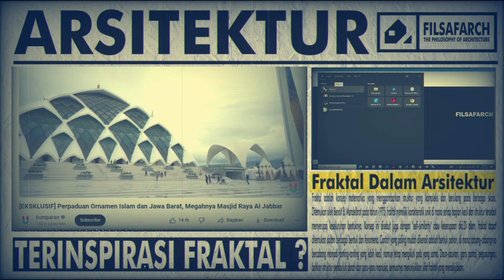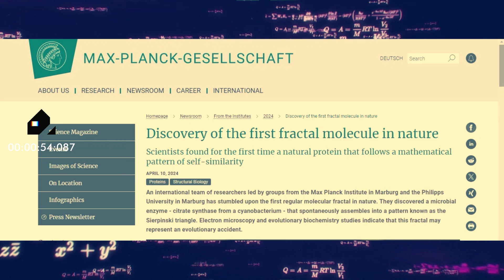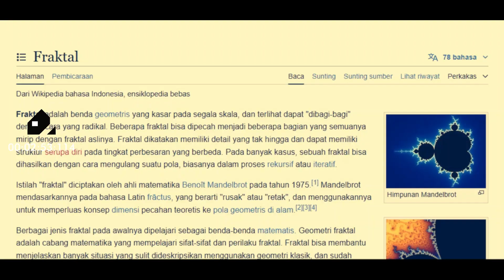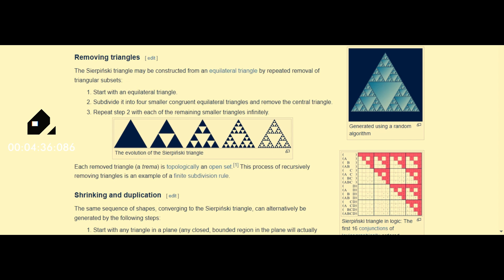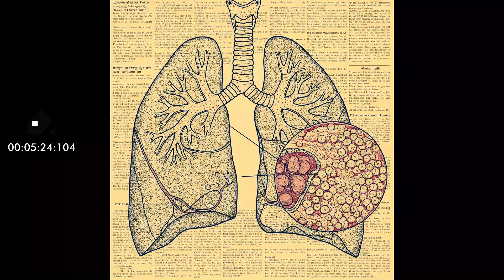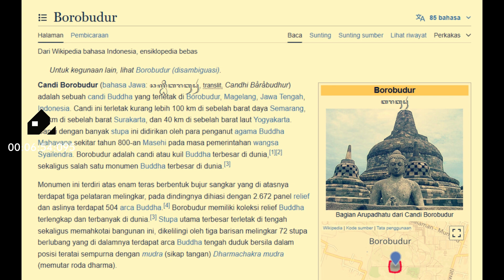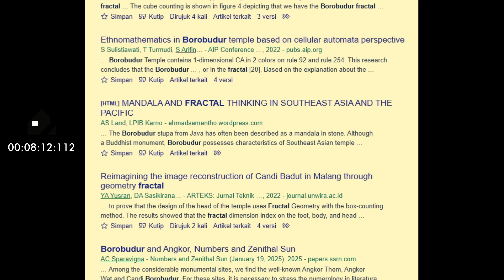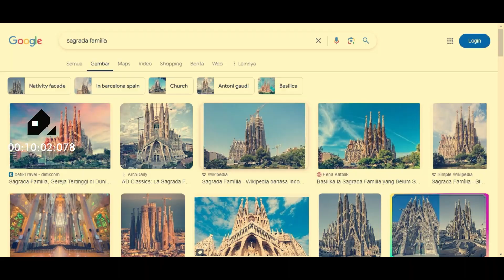Mengungkap Pola Fraktal Dalam Arsitektur ! (Arsitektur & Matematika)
Pernah dengar tentang fraktal? Pola matematika tak terbatas yang muncul di alam — ternyata juga menginspirasi banyak desain arsitektur modern! Di video ini, kita akan membahas bagaimana fraktal digunakan untuk menciptakan bangunan yang estetis, efisien, dan penuh makna. Mulai dari geometri rumit hingga keindahan visual yang memukau, fraktal ada di mana-mana. Tonton sampai habis dan temukan rahasia tersembunyi di balik desain arsitektur favoritmu! 🚀✨

✅ fraktal
✅ arsitektur
✅ matematika
✅ desain arsitektur
✅ pola matematika
✅ geometri
✅ golden ratio
✅ seni visual
✅ bangunan unik
✅ inspirasi desain
✅ edukasi
✅ sains populer
✅ fakta menarik

📚 Penafian – Penggunaan Wajar Untuk Tujuan Edukasi Dan Analisis

FILSAFARCH Adalah Channel Edukatif Independen Yang Berfokus Pada Eksplorasi Arsitektur, Desain, Filsafat, Dan Narasi Budaya Melalui Analisis Visual Dan Penceritaan. Video Ini Mungkin Memuat Potongan Film, Gambar, Cuplikan Suara, Atau Materi Berhak Cipta Lainnya Yang Dimiliki Oleh Pihak Ketiga. Semua Elemen Tersebut Digunakan Semata-Mata Untuk Tujuan Edukasi, Kritik, Dan Analisis, Serta Dalam Konteks Non-Komersial.

FILSAFARCH Is An Independent Educational Channel Focusing On Exploring Architecture, Design, Philosophy, And Cultural Narratives Through Visual Analysis And Storytelling. This Video May Include Excerpts From Films, Images, Sound Clips, Or Other Copyrighted Material Owned By Third Parties. All Such Elements Are Used Strictly For Educational, Critical, And Analytical Purposes, And In A Non-Commercial Context.

Penggunaan Materi Tersebut Dilakukan Berdasarkan Prinsip Penggunaan Wajar (Fair Use) Sebagaimana Tercantum Dalam Pasal 107 Undang-Undang Hak Cipta Amerika Serikat, Serta Ketentuan Sejenis Dalam Hukum Hak Cipta Internasional, Yang Memperbolehkan Penggunaan Terbatas Untuk Tujuan Kritik, Komentar, Pengajaran, Penelitian, Dan Pendidikan.

This Use Falls Under The Principle Of Fair Use, As Outlined In Section 107 Of The U.S. Copyright Act And Similar International Copyright Frameworks, Which Allow Limited Use For Criticism, Commentary, Teaching, Research, And Education.

Video Ini Dibuat Dengan Tujuan Untuk Mendorong Pembelajaran, Diskusi Intelektual, Dan Apresiasi Terhadap Pemikiran Arsitektural, Bukan Untuk Mengambil Keuntungan Atau Merusak Nilai Komersial Dari Karya Asli.

This Video Is Created To Encourage Learning, Intellectual Discussion, And Appreciation Of Architectural Thought, Not To Exploit Or Diminish The Commercial Value Of The Original Works.

🔍 Catatan Tambahan / Additional Note:

Di FILSAFARCH, Kami Memandang Arsitektur Sebagai Cerminan Gagasan, Zaman, Dan Identitas. Melalui Referensi Visual—Termasuk Dari Film Dan Media Lainnya—Kami Berusaha Memperluas Pemahaman Publik Tentang Bagaimana Ruang, Narasi, Dan Budaya Saling Berinteraksi. Setiap Kutipan Dan Referensi Dibuat Dengan Itikad Baik Dan Tujuan Edukatif.

At FILSAFARCH, We See Architecture As A Reflection Of Ideas, Time, And Identity. Through Curated Visual References—Including Those From Films And Other Media—We Aim To Expand Public Understanding Of How Space, Narrative, And Culture Intersect.